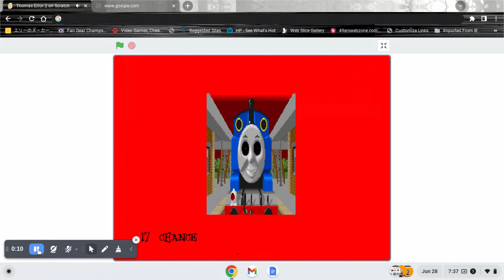Thomas Error (Thomas tricked me with the code)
Credit to DuckGWR8 for the project
Thomas error made by Jason Sheerin, Thomas Beauregard and trainboygoanimate 47